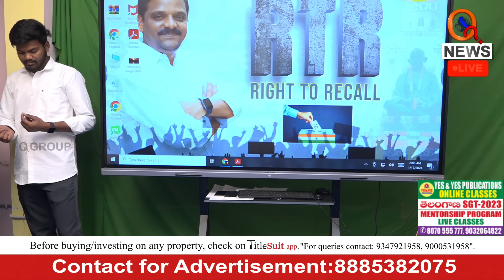మల్లన్న కూతురికి జన్మదిన శుభాకాంక్షలు Teenmarmallanna I Shanarthi Telangana e-paper